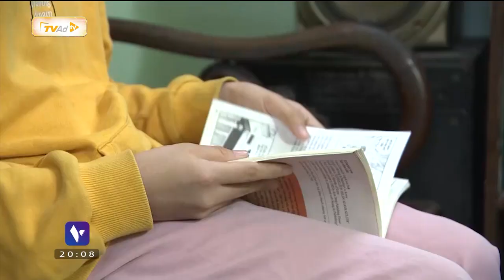Việt Nam vui khỏe Chế độ dinh dưỡng của trẻ dịp lê tết